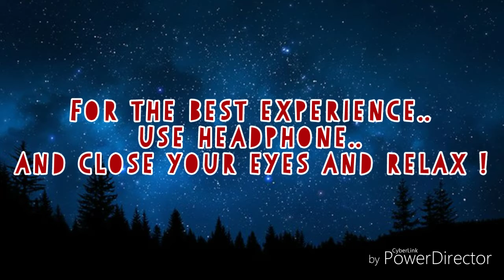Puzzle of Life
The universe is so vast, and dynamic that it works on unique patterns. Patterns that governs our lives.
In this video I have used the example of Puzzle blocks to explain the view on life!

Share it to the world, so you can be the source of someone's Joy
-- Abdul Gani Punjabi

(NOTE: I DO NOT CLAIM ANY COPYRIGHTS OVER THE BACKGROUND MUSIC, IT BELONGS TO IT'S OWNER)